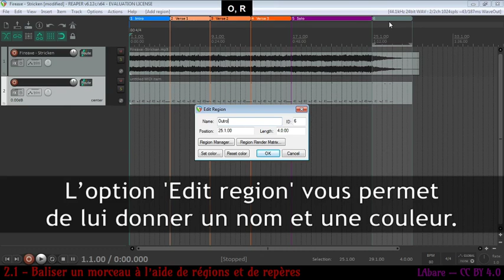Tuto éditeur DKH — 2.1-c : Baliser un morceau à l’aide de régions et de repères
Retrouvez le reste du tutoriel et posez-moi vos questions sur le guide Steam